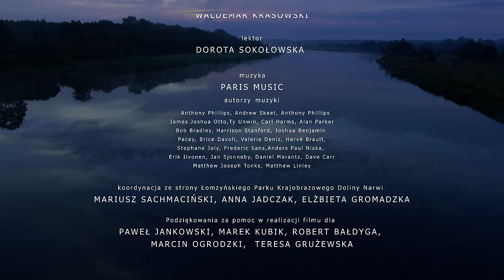Łomżyński Park Krajobrazowy Doliny Narwi CZTERY PORY ROKU 4K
Film dokumentalny przedstawiający unikalne bogactwo przyrodnicze
Łomżyńskiego Parku Krajobrazowego Doliny Narwi na przestrzeni czterech pór roku.

Komentarz: Waldemar Krasowski
Lektor: Dorota Sokołowska
Tłumaczenie język angielski: Patrycja Bieniek
Tłumaczenie język ukraiński: Hanna Zlahodukh

Film powstał w ramach zadania „Popularyzacja wartości przyrodniczych, historycznych, kulturowych i krajobrazowych Łomżyńskiego Parku Krajobrazowego Doliny Narwi z okazji jego XXV - lecia” współfinansowanego ze środków Województwa Podlaskiego